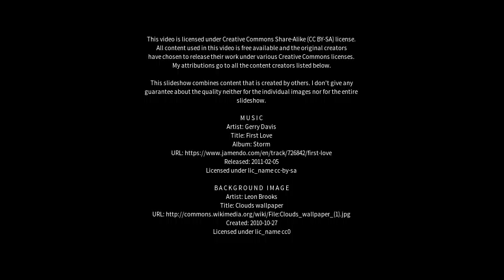Best places to visit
Best places to visit - Muttupet (India) Best places to visit - Slideshows from all over the world - City trips, nature pictures, etc.